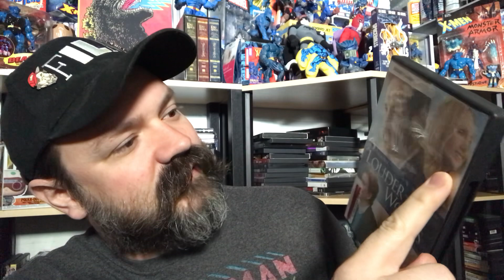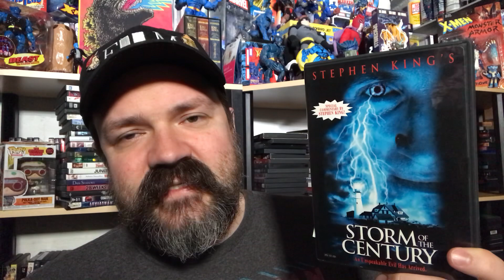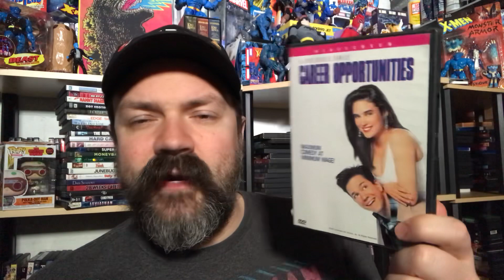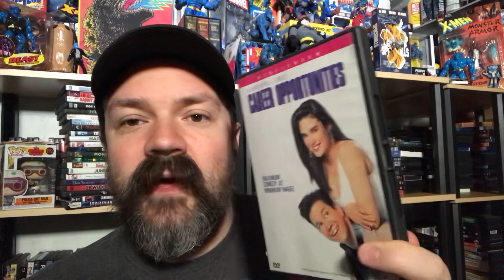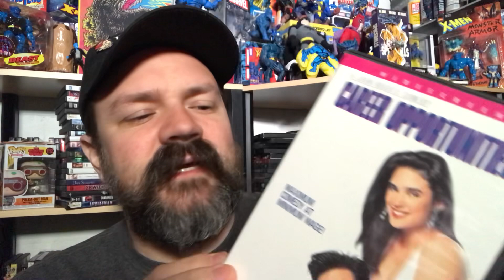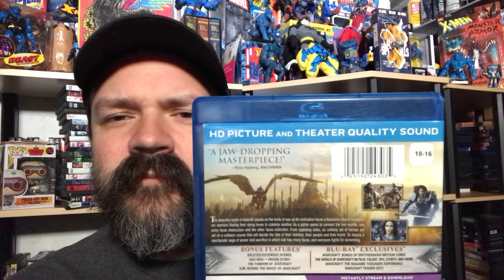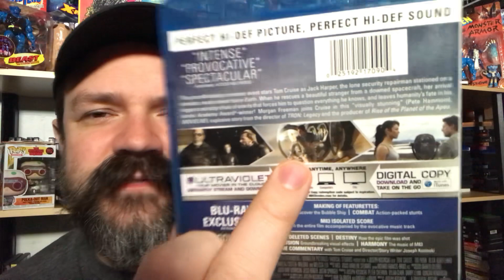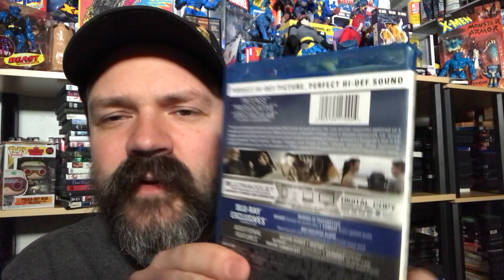Latest MOVIE HAUL (part 2) | Blu-rays and more | 6 movies for $1 | major savings